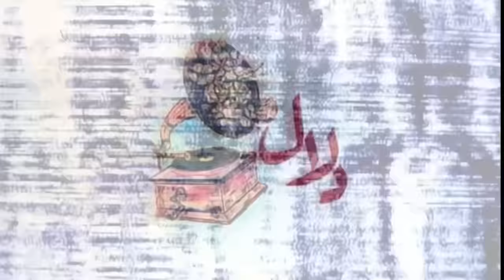أروى السعودية - وطر مافيه من عيب سوى | مهرجان الغناء بالفصحى الرياض 2022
من مهرجان الغناء بالفصحى في نسخته الثانية الليلة الأولى المقامة في يوم الخميس الموافق 29 سبتمبر 2022 .

عزف :
الناي : فهد كشاف
الكمان : يوسف
العود : فيصل القحطاني
البزق : إياس
القانون : عبدالعزيز حسن
الرق : حسان
الإيقاع :عبدالرحمن
الإيقاع : علي الشيحة
المايسترو : عبدالعزيز المسعود

موشح جادك الغيث
كلمات : لسان الدين ابن الخطيب
ألحان : الاخوين رحباني

ما لقَلْبي كلّما هبّتْ صَبا
عادَهُ عيدٌ منَ الشّوْقِ جَديدْ

كانَ في اللّوْحِ لهُ مكْتَتَبا
قوْلُهُ إنّ عَذابي لَشديدْ

لاعِجٌ في أضْلُعي قدْ أُضْرِما
فهْيَ نارٌ في هَشيمِ اليَبَسِ

لمْ يدَعْ في مُهْجَتي إلا ذَما
كبَقاءِ الصُّبْحِ بعْدَ الغلَسِ

يا أُهَيْلَ الحيّ منْ وادِي الغضا
وبقلْبي مسْكَنٌ أنْتُمْ بهِ

ضاقَ عْنْ وجْدي بكُمْ رحْبُ الفَضا
لا أبالِي شرْقُهُ منْ غَرْبِهِ

فأعِيدوا عهْدَ أنْسٍ قدْ مضَى
تُعْتِقوا عانِيكُمُ منْ كرْبِهِ

واتّقوا اللهَ وأحْيُوا مُغْرَما
يتَلاشَى نفَساً في نفَسِ

وطَرٌ ما فيهِ منْ عيْبٍ سَوَى
أنّهُ مرّ كلَمْحِ البصَرِ

سدَّدَ السّهْمَ وسمّى ورَمى
ففؤادي نُهْبَةُ المُفْتَرِسِ

تم دمج بيتين من قصيدة أحمد الكيواني

وَالَّذي أَجرى دُموعي عَندَما
عِندَما أَعرَضت مِن غَير سَبَب

ضَع عَلى صَدريَ يَمناك فَما
أَجدَر الماء بِأَن يَطفي اللَهَب